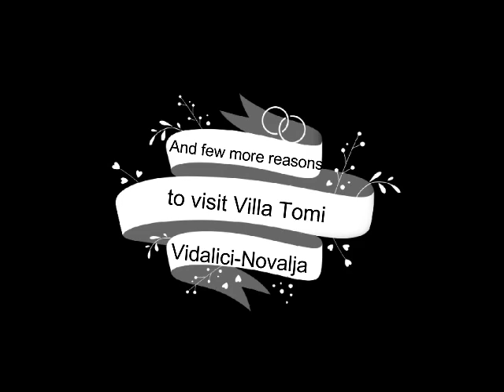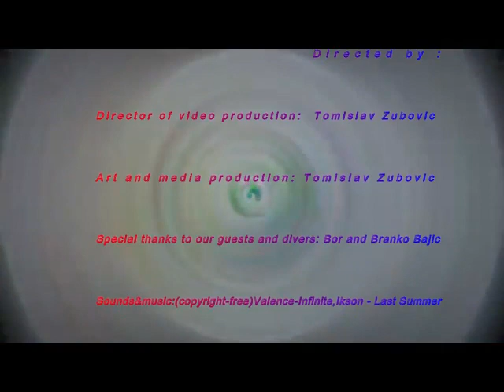Giant Sea turtle, Croatia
Giant Sea turtle noticed on Aug 2nd 2020 in Croatia, Novalja city, Vidalici tourist village, stunning video cought by professional diver.